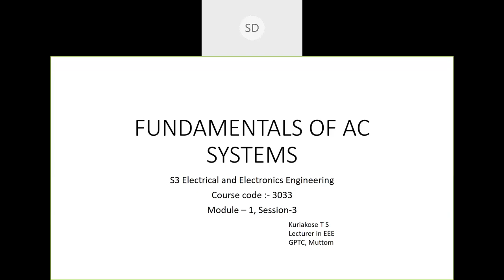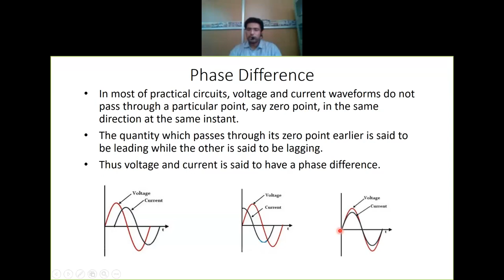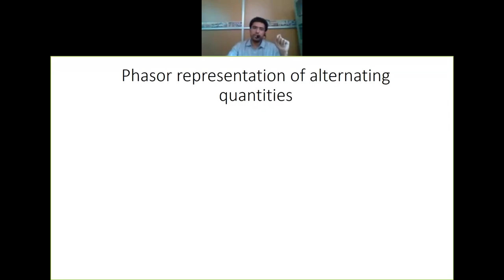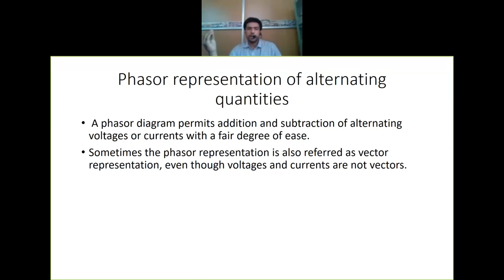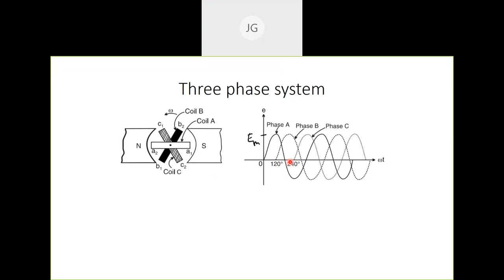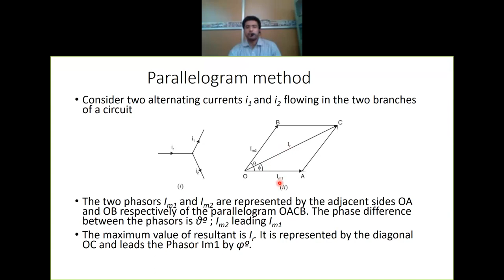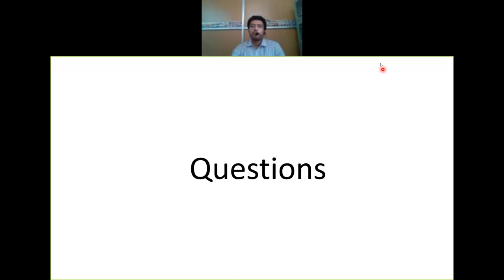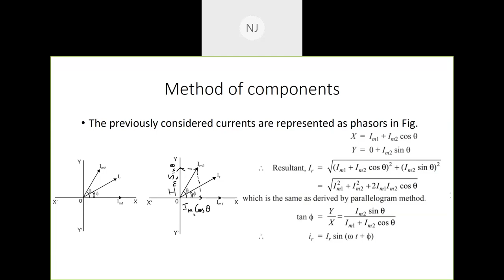S3 EEE, Fundamentals of AC Systems Session 3 Presented by Kuriakose T S S Lecturer in EEE GPC Muttom